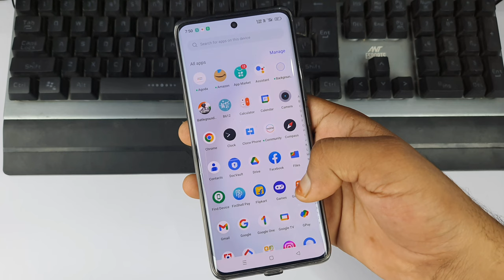realme 11 Pro Plus me apps ka icon Chhota bada kaise kare | realme 11 Pro Plus apps icon settings